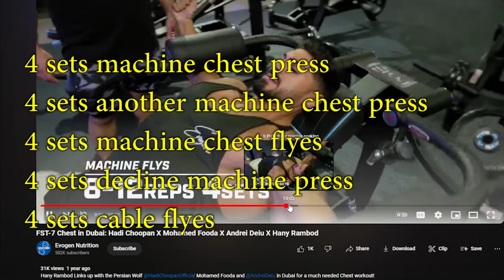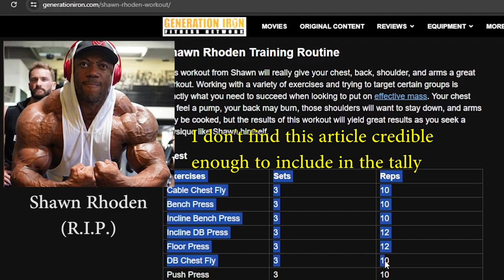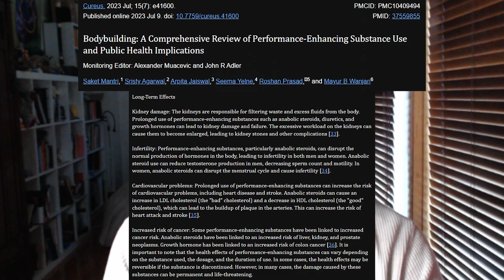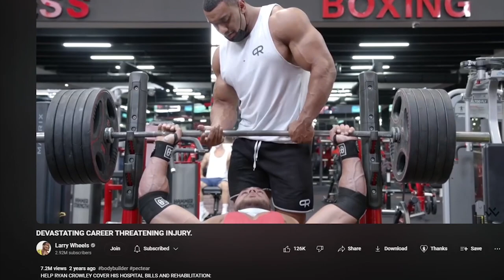Debunking Mike Israetel's Terrible Advice to 'Train MORE Than the Pros'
In this video, I debunk Mike Israetel's 'Why You Should Train MORE Than The Pros', a video in which Mike argues that you should train more than pharmaceutically-enhanced IFBB pro bodybuilders. First, I outline Mike's argument. Second, I examine how IFBB pro bodybuilders actually train. Third, I explain why Mike's argument is bad. I conclude by giving some reasons for why you might want to be careful of Mike in the future.

Time stamps:
0:11 Chapter 1. Introduction
1:42 Chapter 2. An overview of Mike's argument
7:10 Chapter 3. Examining the pros and how they train
8:06 3.1. How do the pros train?
10:48 3.2. On the fundamental differences between naturals and juicers
14:15 Chapter 4. Why Mike's argument is bad
14:45 4.1. Objection I: Mike's recommendation is bad for most people
18:07 4.2. Objection II: Mike's recommendation is questionable even for young, highly motivated, experienced trainees who are after the best results possible
24:33 Chapter 5. Conclusion

Online consultations:
Discord: solomonnelson (direct message me)

Special thanks to my mysterious and anonymous donor for the thumbnail.